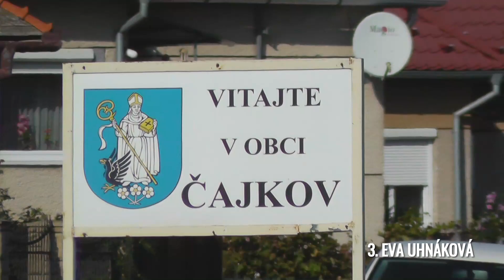Eva Uhnáková, kandidátka na post starostky obce Čajkov